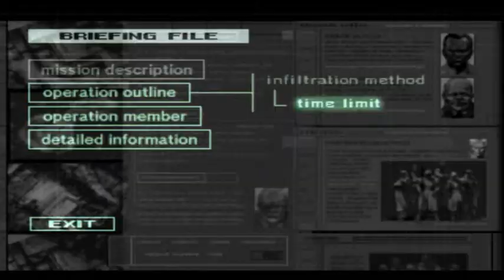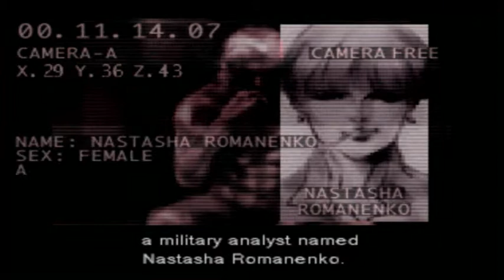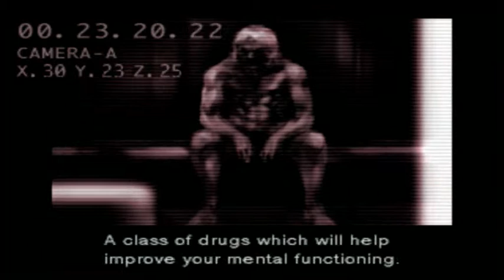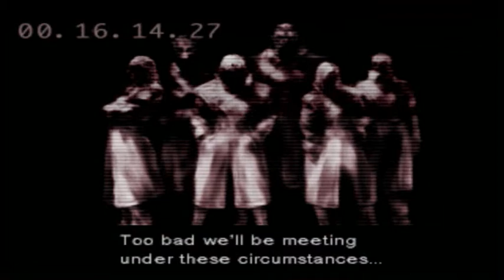Let's Play: Metal Gear Solid #0 Briefing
Das Briefing von Metal Gear Solid.